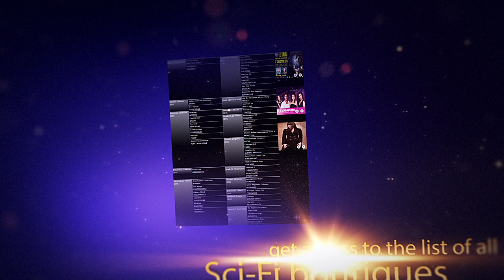Become a Planet Sci-Fi member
All you need to know on all the scifi conventions in the world is on our website!